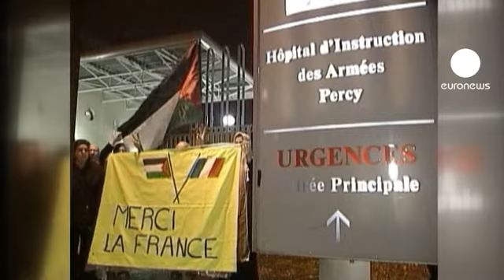واپسین روزهای حیات یاسر عرفات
مقر تشکیلات خودگران فلسطینی در رام الله تا اکتبر سال ۲۰۰۴ همچنان در محاصره ارتش اسرائیل بود. ساختمانی که یاسر عرفات در آن زندگی می‌کرد و به تعبیر دقیق‌تر، در حصر خانگی بود، تنها و در عزلت.

وضعیت سلامت او به شدت رو به وخامت گذاشته بود. پزشکان تونسی بیماری وی را آنفولانزای مضمن تشخیص داده بودند. نخستین نشانه‌های ظن و تردید نسبت به مرگ طبیعی او در بین اطرافیانش پدیدار شد.

در ۲۸ اکتبر، همسرش پس از هفته‌ها گفتگو و مذاکره با مقامات اسرائیل به رام الله آمد. او که از سال ۲۰۰۱ همسرش را ندیده بود آمد تا همراه او باشد. ۲۹ اکتبر، عرفات که به شدت بیمار بود رام الله را به مقصد اردن ترک کرد و پس از به سوی فرانسه روانه شد. او همچنان امیدوار به زندگی بود.

در بیمارستان نظامی پرسی در حومه پاریس بستری شد. اما پس از مدتی به کما رفت و در روز یازده نوامبر سال ۲۰۰۴ دفتر زندگی او برای همیشه بسته شد.

دولت فرانسه در دوره ژاک شیراک، رییس جمهوری وقت برای او در فرودگاه مراسم بزرگداشتی برگزار کرد، با حضور شخصیتهای سیاسی از جمله نخست وزیر وقت فرانسه.

رهبر پیشین فلسطینیان روز ۱۲ نوامبر در رام الله به خاک سپرده شد و نه بیت المقدس آنچنانکه آرزویش را داشت. اسرائیل مانع از آن شد.